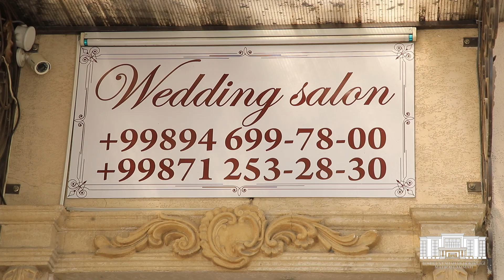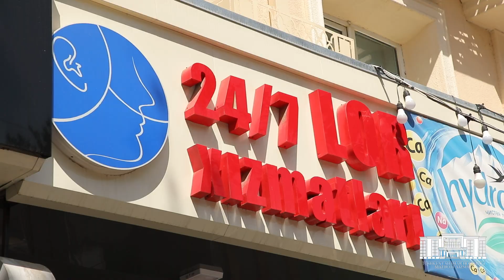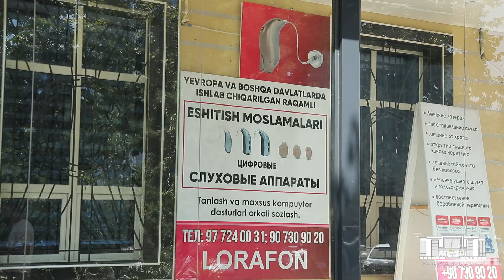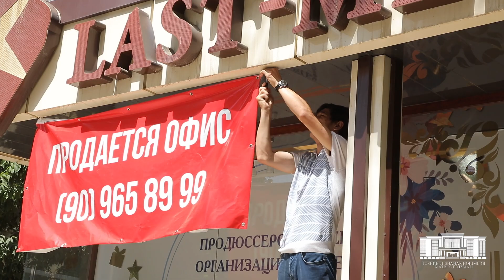Ko'cha yozuvlari o'rganildi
Ko'cha reklama matnlari bilan to'la. Matnlarni davlat tilida yozilishi qonun talabi hamda o'z tilimizga bo'lgan ehtiromdir. Ishchi guruhi Bobur va Shota Rustaveli ko‘chalari bo‘ylab joylashgan turli korxona, tashkilot va  do‘konlardagi tashqi yozuvlarni o‘rgandi.

Jarayonlar – lavhamizda.
Улица пестрит рекламными текстами. Написание текстов на государственном языке – требование закона и выражение почтения к родному языку. Рабочая группа изучила тексты наружной рекламы различных предприятий, организаций и магазинов, расположенных на улицах Бабура и Шота Руставели.

Процесс изучения в нашем ролике.